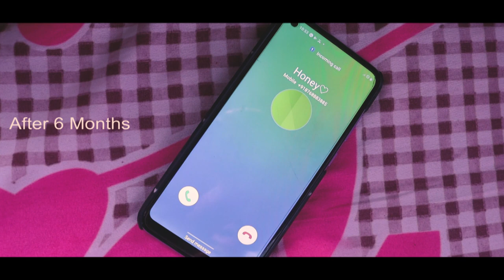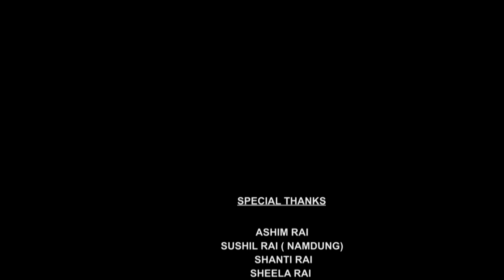Chori Janey Kanchi Lai / New nepali music Video 2020 / FT - C-dhant Rai/ Anisha rai // Gorubathan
CHORI JANEY KANCHI LAI

NEW NEPALI MUSIC VIDEO 2020

CAST - SIDDHANT RAI / ANISHA RAI / RAJAT RAI / JAYRAJ RAI / NIKITA RAI

DIRECTION , CAMERA , DOP - PUJAN KHAWAS

DRONE- DAMBER RAI

ASST CAMERA - UTTAM PRADHAN / PRABATH RAI

LYRICS, SINGER - UMIDE RANGRISHA

MUSIC ARRANGER { MIXING } - ANUP SINGH BISWAKARMA

RECORDED AT ROYAL C. STUDIO PEDONG

COSTUME - ANIL RAI , AINS

MAKEUP - ANJALI RAI

EDITING / COLOURIST - PUNYA PRADHAN

SPECIAL THANKS

PRODUCED BY - SAMIR RAI , SHANTI

Copyright Disclaimer under section 107 of the copyright Act 1976 ,allowance is made for "fair use" for purpose search as criticism ,comments ,new reporting, teaching, scholarship, and research, fair use is a use permitted by copyright statute that might otherwise be infringing .Non -profit , educational or personal use tips the balance in favor of fair use.